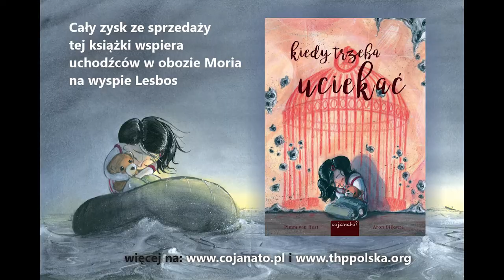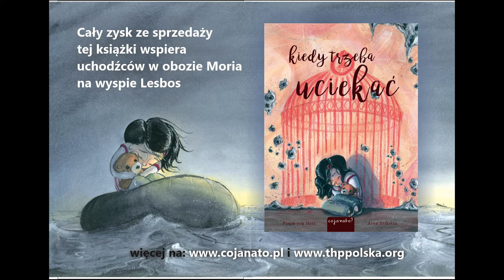"Kiedy trzeba uciekać", książka, która pomaga uchodźcom w Grecji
ZA POŚREDNICTWEM FUNDACJI THE HOPE PROJECT POLSKA CAŁY ZYSK ZE SPRZEDAŻY TEJ KSIĄŻKI WSPIERA UCHODŹCÓW W OBOZIE MORIA NA WYSPIE LESBOS (GRECJA)

Jak to jest, kiedy nagle cały nasz świat zostaje zmieciony przez wojnę? Historia dziewczynki, która musi opuścić swój dom, szkołę, wszystko, co znajome i bezpieczne, by wyruszyć przez wzburzone morze w poszukiwaniu nowego miejsca do życia. Historia widziana sercem, napisana i zilustrowana z wielką wrażliwością. Przeznaczona dla czytelniczek i czytelników od 4 do 104 lat. Warto czytać ją dziecku lub z dzieckiem, tworząc przy tym przestrzeń do pytań i rozmów na ten trudny, ale ważny i aktualny temat. Książka Kiedy trzeba uciekać zapewni tym rozważaniom czuły i bezpieczny kontekst.

Spróbuj sobie wyobrazić… że wybucha wojna.
Tak trudno o tym myśleć.
To temat szczególnie obcy dzieciom, które nigdy nie znalazły się w takiej sytuacji.
Kiedy trzeba uciekać za pomocą poetyckich słów i niesamowitych ilustracji zabiera dzieci i ich opiekunów z budzącego grozę środka wojny w pełną nadziei przyszłość.
To książka, która wzrusza i stanowi punkt wyjścia do rozmowy – oraz rozmyślań – na bardzo trudny temat.
Spróbuj sobie wyobrazić…
Musisz stąd uciekać
opuścić swój dom.
Uciekać daleko,
zostawić przyjaciół, zabawki i pokój.
Niczego nie możesz zabrać
„Ale miś idzie ze mną!”
Doda ci otuchy
gdy przytulisz go mocno
podczas ciemnej nocy
pośrodku wzburzonego morza